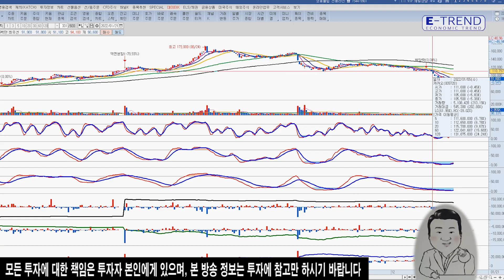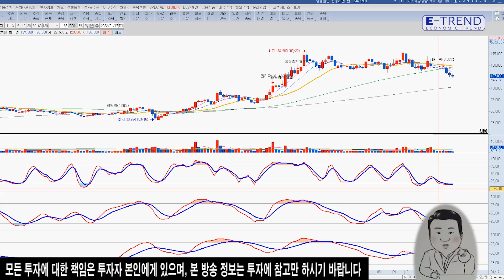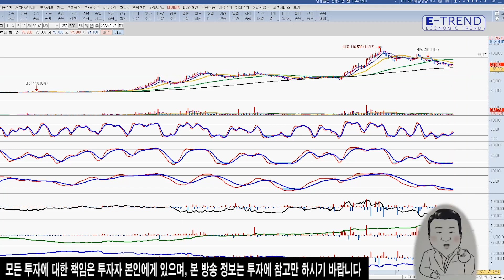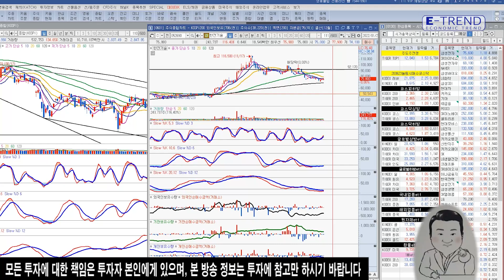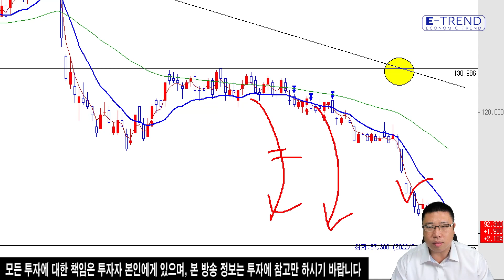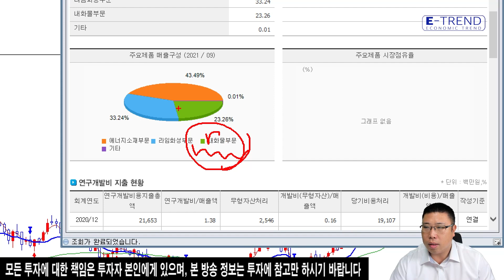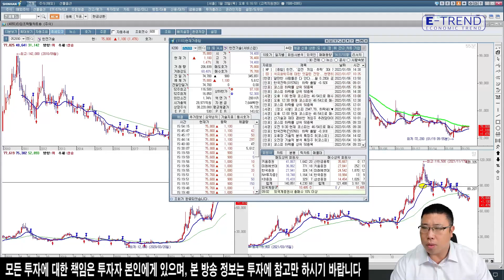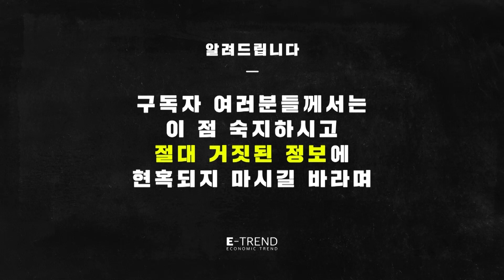제 13회. E트렌드배 천하제일 마이나스 대회! 이번 주 종목은? | 강흥보 | 박창윤 | 이트렌드 | 주식 상담 | 카카오 | 포스코케미칼 | 한전기술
E트렌드배 천하제일 마이나스 대회를 개최합니다. 댓글에 종목, 평단, 손실률을 적어주세요. 많은 참여 부탁드립니다~!

📢 시장 분석과 기업 분석을 한번에?

📢클래스101[강흥보 센터장의 ETF 트렌드 분석 및 투자 수익내기]